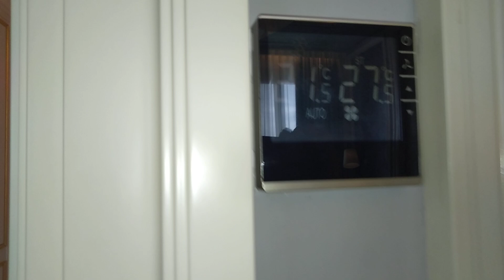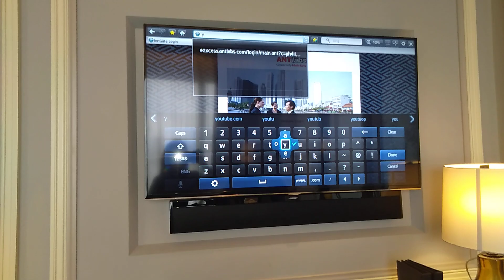Istirahat di Four Sesions Hotel ⭐⭐⭐⭐⭐ jkt sabtu 11012020